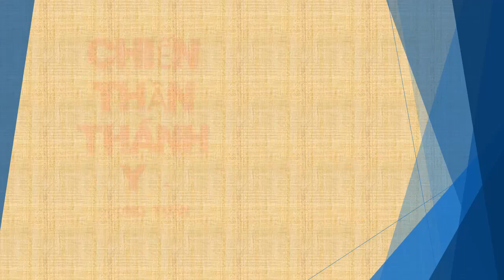Tập 163 - chương 3151-3160 - Chiến Thần Thánh Y - Đường Tuấn - Tác giả Fi _ Anh - Truyện audio